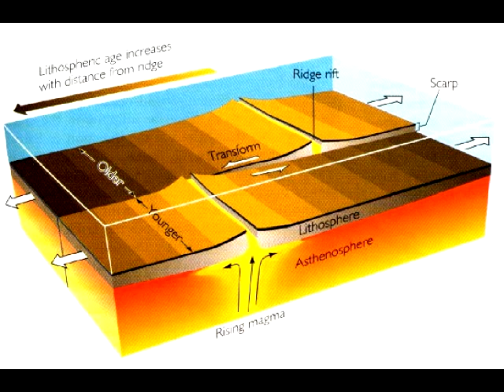Ziti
Ziti 3rd period